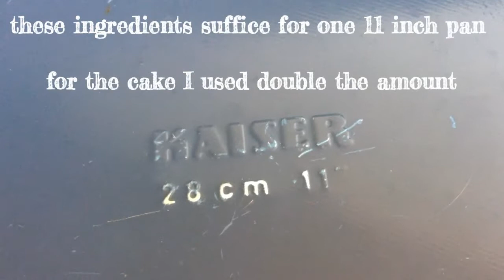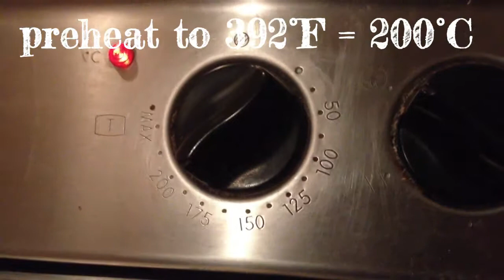Perfect vegan layered cake | pt. 1: the sponge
This is the recipe I've been working on for quite some time. It's simple, delicious and the best part is that it's all vegan!
In this part I cover making the sponge which can easily be made in a white variation by not adding the cocoa powder.

This recipe will suffice for one 11 inch/28 cm pan. For the whole cake I used double the amount and baked in two pans.

INGREDIENTS:
-2 cups flour (you can also use whole-wheat flour)
-1 1/2 cup brown sugar
-3 tablespoons cocoa powder (optional)
-3 teaspoons baking powder
-seed from half of a vanilla stick
-1 teaspoon cinnamon
... mix these dry ingredints tohetheg in a bowl
... add the liquid ones:
-1 1/2 cup mineral water
-3 tablespoons olive oil
-1 teaspoon apple cider vinegar
... mix and pour into prepared pan

Bake for about 30 minutes if you are using a similar pan. If it is thicker or thiner you might have to adjust the time accordingly. Test it with a knife to be sure!
The temperature shoud be 392 °F/200 °C.

Have fun baking!